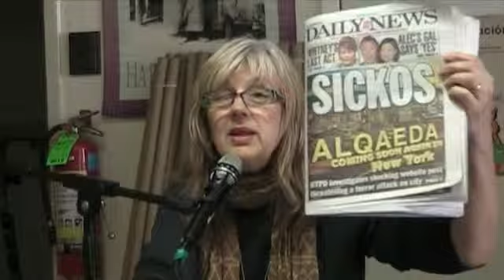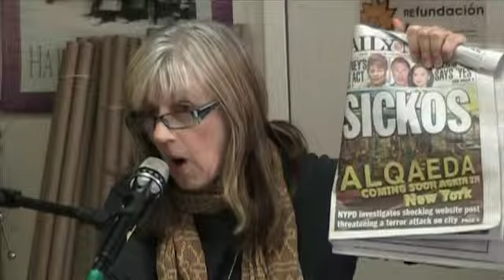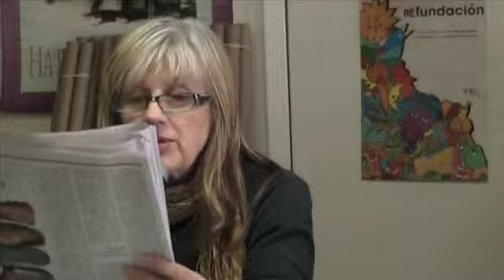P. 1 Not Fit To Print - Joyce Chediac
Joyce Chediac speaks at the Workers World Party class "Not Fit To Print" discussing the media and the capitalist class.